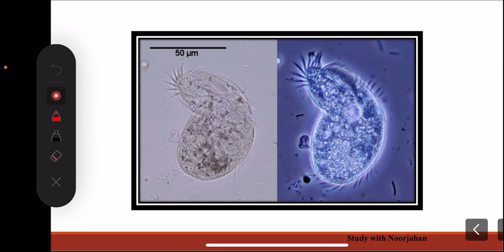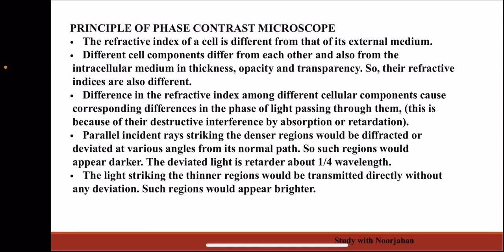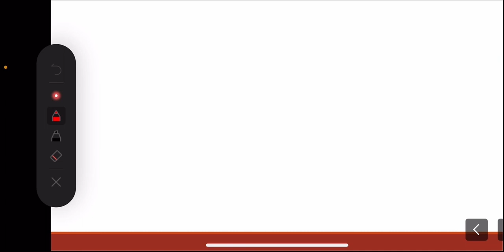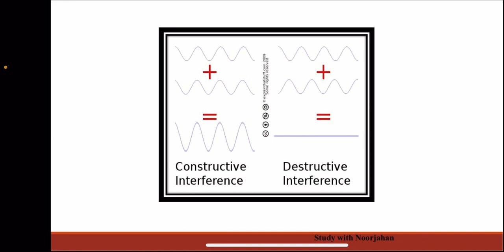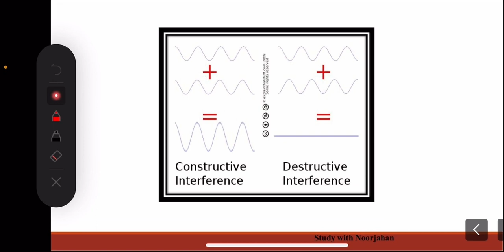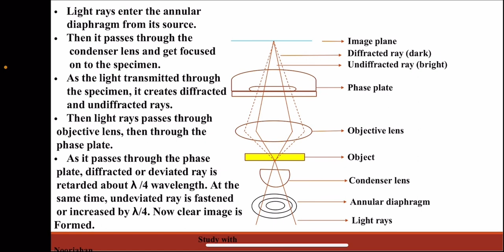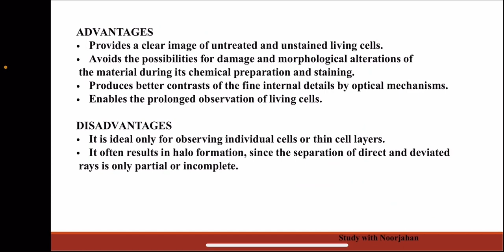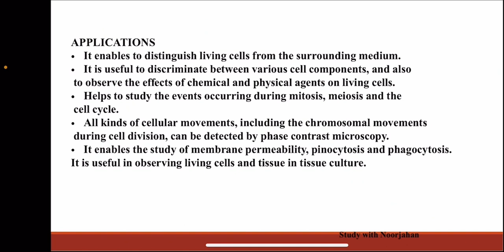MICROSCOPY |PART FOUR| First Msc. Microbiology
A lecture on Microscopy by Noorjahan